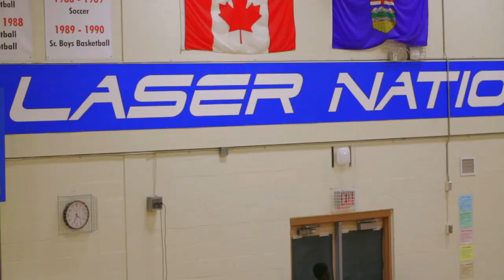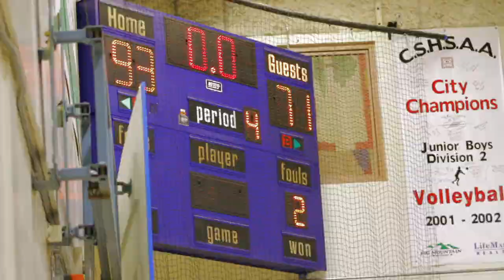Lacombe VS Centennial // D4 INVITATIONAL 2015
28 | 11 | 15

Father Lacombe VS Centennial D4 Invitational Recap 2015
Senior Boys Game Recap, Calgary, AB
Hosted @ Father Lacombe High School

Schools:
Black - Father Lacombe High School
Grey - Centennial High School

Filmed and edited by Sam Cruz